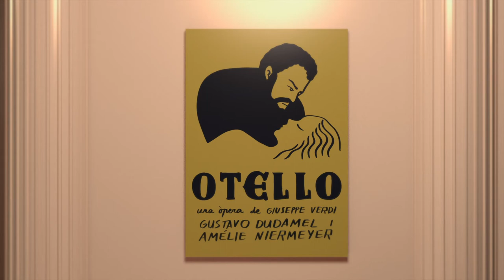'Otello' de Verdi | L'argument LiceUnder35 (CAT)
Quan Verdi es va tancar a escriure una òpera basada en l’Otello de Shakespeare, inicialment va voler titular-la Iago, atès que l’Otello de Rossini encara gaudia d’un gran èxit. Atret per la maldat d’un personatge manipulador i obsessiu, Verdi li va regalar algunes de les pàgines i frases musicals de l’obra. D’altra banda, el gelós musulmà i la seva ingènua esposa acaben sent les víctimes de la seva audàcia diabòlica.

Les celebrades frases d’entrada de l’heroic Otello, en una de les entrades més grans de la història de l’òpera, seguides d’un pla perfecte ple de mentides i estratègies, condueixen a la desintegració d’un Otello obsessiu i gelós, així com a la mort de Desdèmona.

Iago, en la seva estratègia, veu aquesta feblesa en Otello. Entre la magnificència del guerrer noble i virtuós del primer acte i l’home que se suïcida veient la seva decadència moral, hi ha una lenta degradació. Al final ja és un “altre”. La intensitat de la tragèdia aquí s’amaga en la intimitat de dubtar d’un mateix.

La producció d’Amélie Niermeyer mostra de lluita interior i exterior que habita en el text de Shakespeare, però posant també al centre la figura de Desdèmona. D’alguna manera subratlla el feminicidi i la misogínia amb les ulleres del realisme, l’expressionisme i la cruesa del teatre modern.